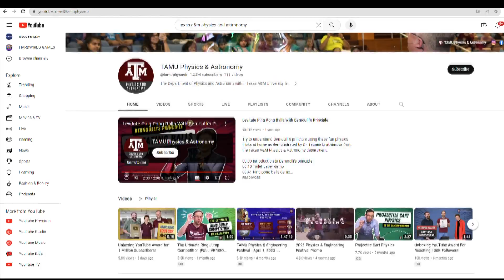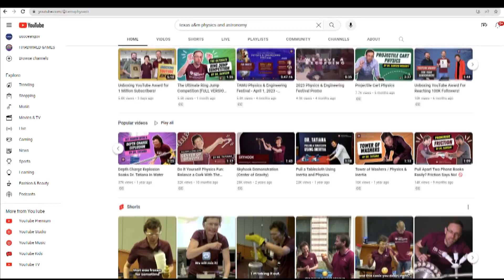Fun with Physics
Dr. Tatiana Erukhimova and the @tamuphysastr have gone viral on YouTube with their fun Physics demonstrations. We talk with Dr. Tatiana about her passion for the outreach that her department does with these videos, and about the Physics and Engineering Festival that the University hosts each year.